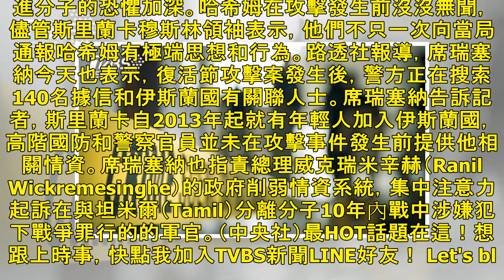斯里蘭卡連環爆 帶頭攻擊飯店主嫌身亡│TVBS新聞網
斯里蘭卡總統席瑞塞納（Maithripala Sirisena）今天證實，伊斯蘭激進分子哈希姆在復活節炸彈攻擊案扮演要角，帶頭攻擊位於首都可倫坡（Colombo）的一間高級飯店。法新社報導，席瑞塞納告訴記者：「情報機構告訴我，薩蘭（哈希姆）已在香格里拉酒店攻擊中喪命。」哈希姆（Zahran Hashim）是當地伊斯蘭激進組織「國家一神教團」（National Thowheeth Jama ath. NTJ）領袖。席瑞塞納接著表示，哈希姆帶頭攻擊這間高級飯店時，身邊還有第2名只知道叫做「伊力哈木」（Ilham）的炸彈客。他說，這項資訊來自軍事情報單位，還原事發現場的監視器影像紀錄是資訊來源的一部...